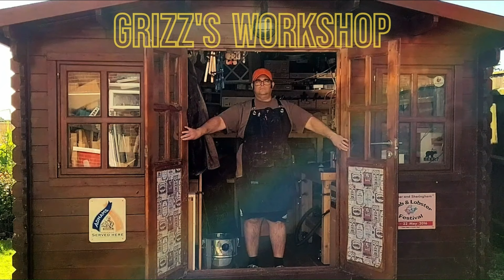Making a crate for art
Making a crate for Kingfisher sculpture